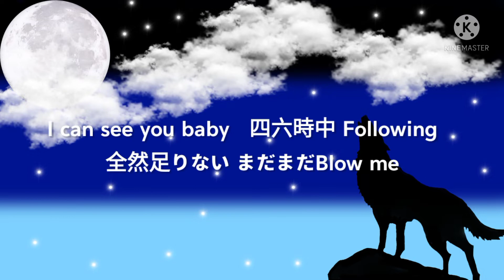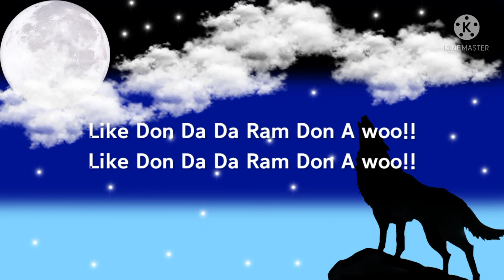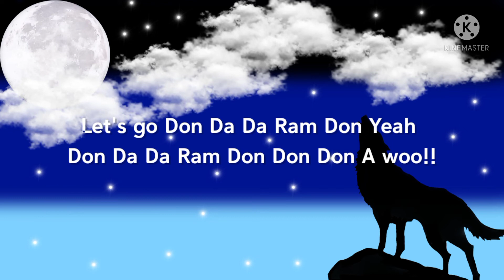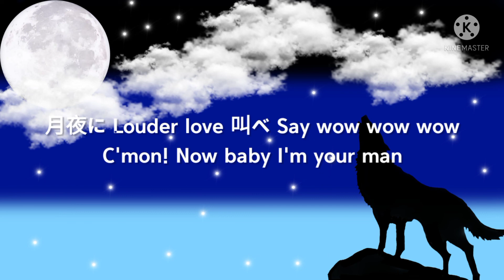Golden Child - 『A WOO!!』 Lyrics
Song: A WOO!!

Members:

Daeyeol
Y
Jangjun

Get To Know Me:

Birth Name: Yeo Jia Yee
Real Chinese Name: Yang Jia Yi (杨佳溢)
Former Real Chinese Name: Yang Jia Yu (杨家玉)
Birthday: November 29, 2009
Blood Type: A
Height: -
Age: 13